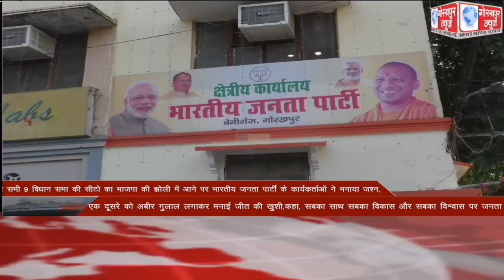GORAKHPUR NEWS Headlines 10-03-2022